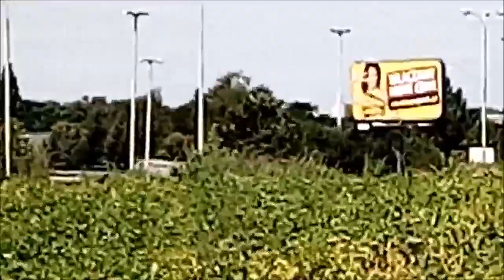Police officer investigating car plot against me will be charged with murder attempt